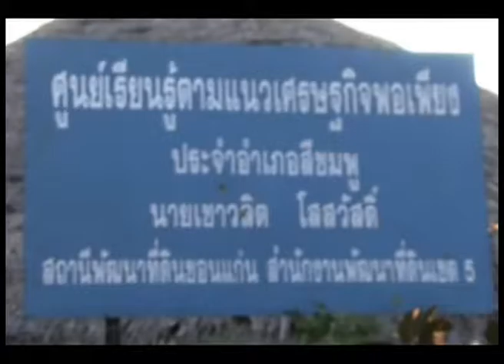นายเชาวลิต โสสวิสดิ์ หมอดินอาสาจังหวัดขอนแก่น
ด้วยพระบารมีฟื้นฟูปฐพีไทย ตอนที่ 32